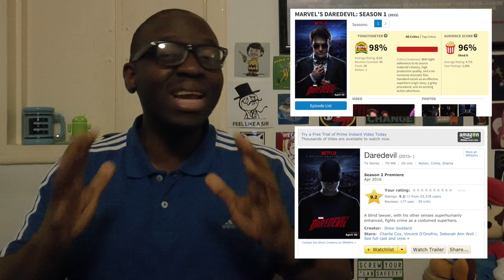Daredevil S1 TV - RAISES THE BAR FOR COMIC BOOK TV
Today we finally take a llok at the comic book show taking the world by storm DAREDEVIL

JUST WATCH IT ALREADY... THE END

Planet Tyro - Lovers of ALL types Media…..Books, Movies, Anime….Whatever